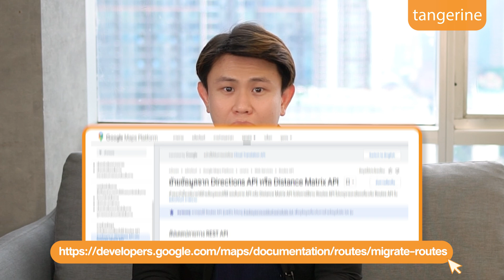Google Maps Platform เผยโฉม! ค้นหาเส้นทางมอเตอร์ไซค์ได้แล้ว | The Maps Tangerine EP.13 [OfficialVDO]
01:34 จะใช้งานใน Routes API ยังไง ?
ข่าวดีสำหรับธุรกิจ Delivery และ Logistics ยกระดับประสิทธิภาพการจัดส่งสินค้า ด้วยฟีเจอร์ใหม่ล่าสุดจาก Google Maps Platform ได้เส้นทางที่แม่นยำและเหมาะสมกับรถมอเตอร์ไซค์มากขึ้น พร้อมวิเคราะห์สภาพการจราจรได้แบบเรียลไทม์ ช่วยให้จัดส่งสินค้าได้รวดเร็วยิ่งขึ้น